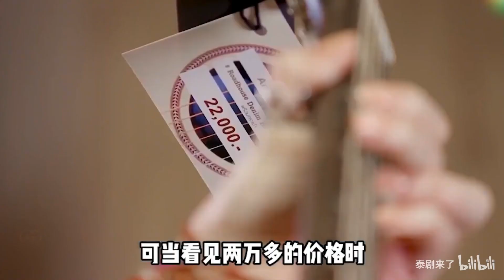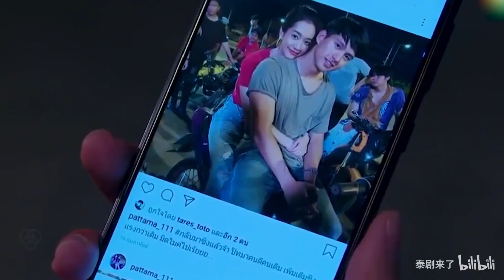陪酒女與富家公子一夜風流，沒想到竟是親生母親的繼子，從此一發不可收拾